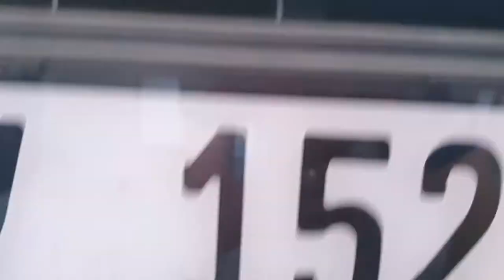SPRAYING MY FRONT GRILL WITH PLASTI-DIP (HOW TO) AUDI A3